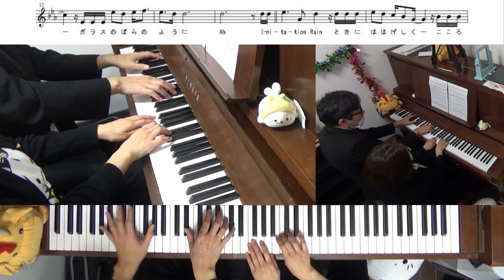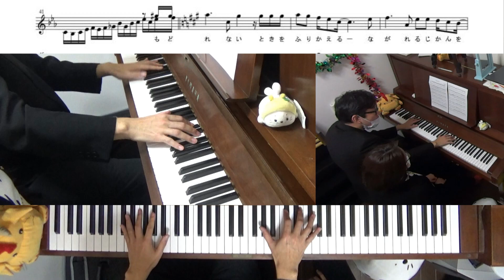【プロが連弾】Imitation Rain【SixTONES】(Chor.Draft)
2020年１月デビューのジャニーズ新グループ
SixTONESの「Imitation Rain」を連弾で

作詞・作曲：YOSHIKI

billboard　１位獲得！